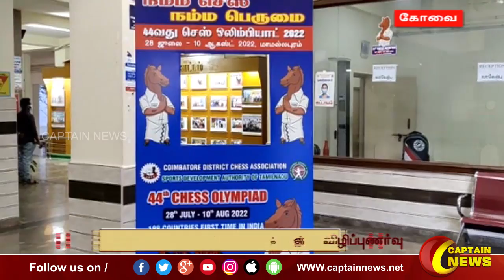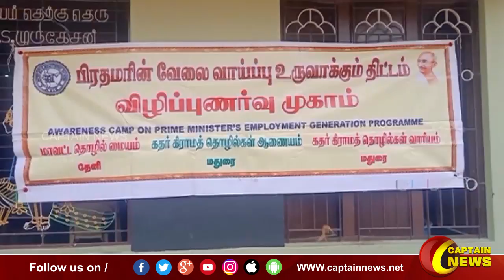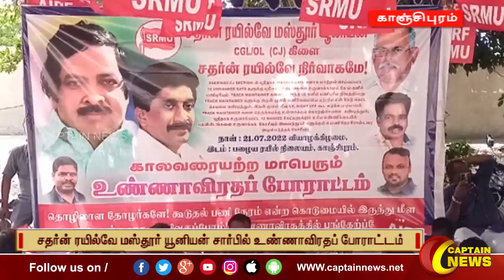21-07-2022 || பிற்பகல் 1 மணி || விரைவு செய்திகள் || அரசியல் || பொழுதுபோக்கு || Express News